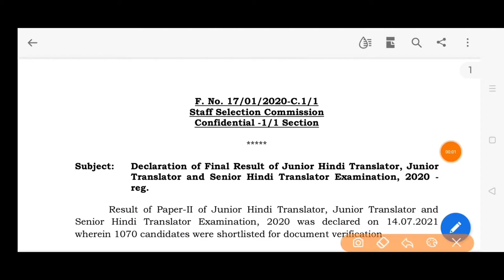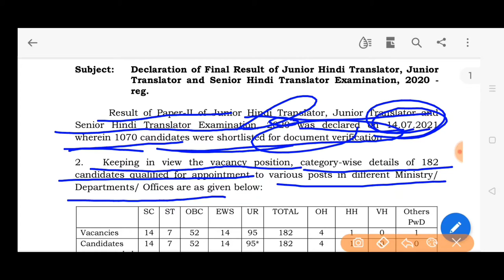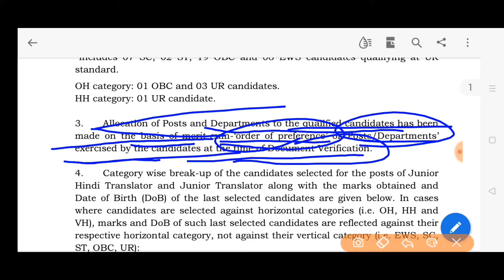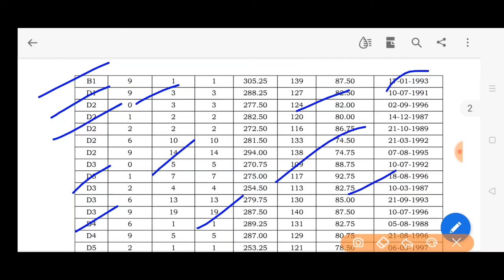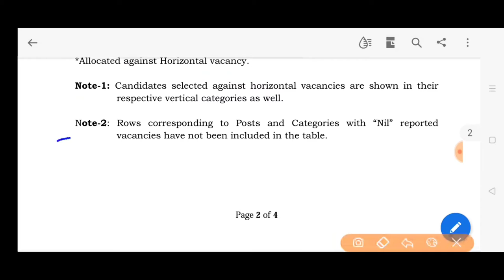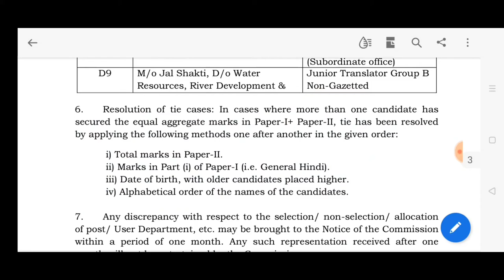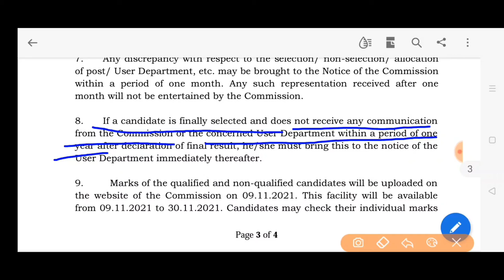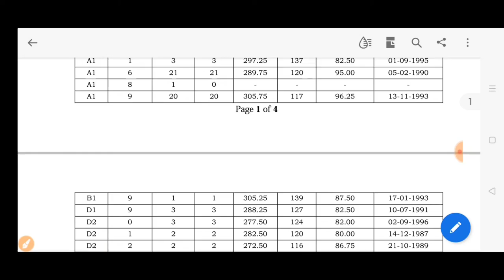SSC junior Hindi Translator Junior Translator Senior Hindi Translator examination 2020 JHT JT SHT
SSC junior Hindi Translator Junior Translator Senior Hindi Translator examination 2020 final result  all information   SSC JHT JT SHT documents verification date documents verification